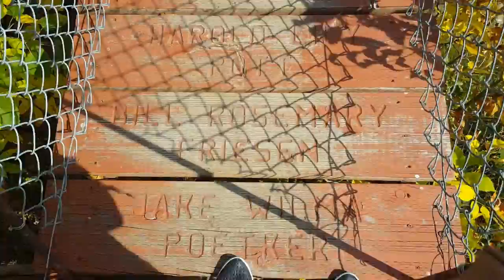vlog 36/2017 Новая мебель и подвесной мост | Tatiana & Vladimir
В этом видео Владимир собирает стелаж в комнату Мэриэм, сама барышня пытается встать возле дивана, а в один из выходных мы едем к живописному подвисному мосту недалеко от нас.